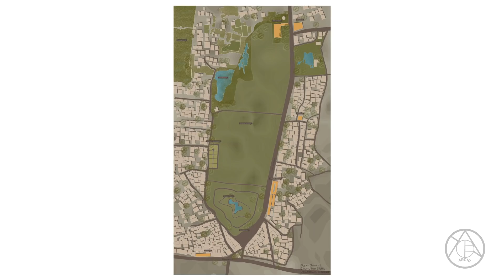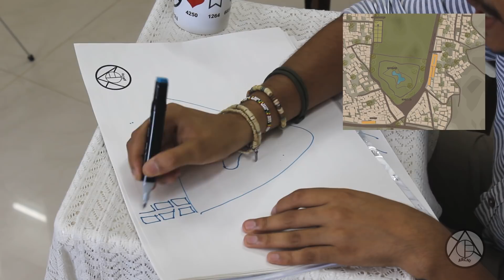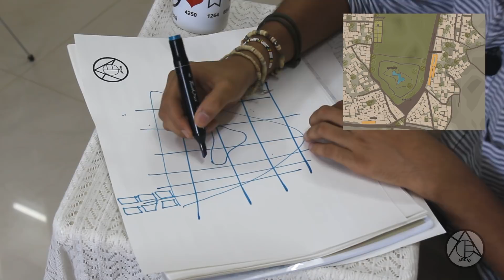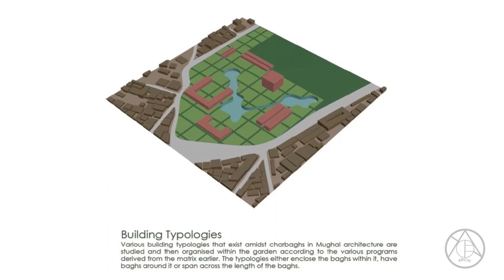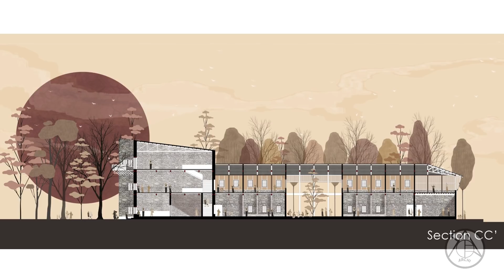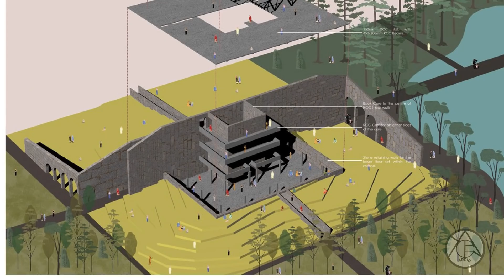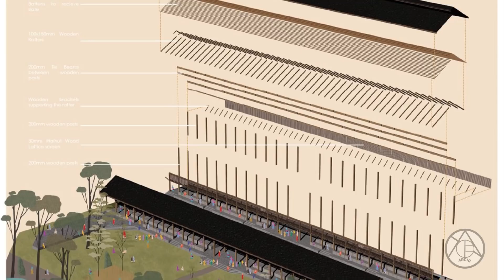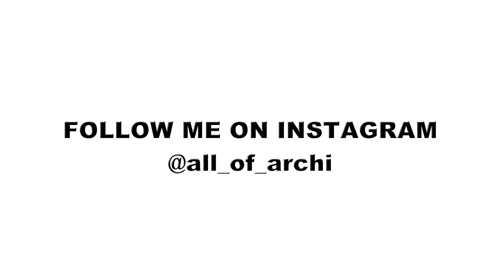Awarded as the BEST THESIS OF THE YEAR (Part2)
GARDEN OF RECONCILIATION KASHMIR- Conflict and the Architectural Practice This thesis looks at the conflicted area of Kashmir. The thesis analyses various cultural practices' and the positions taken by them in this conflicted region to then see for oneself the position best suited for an architectural 'practice'. This knowledge thus informs the choice of program, site and the architecture itself that the program requires.
Book Referred for this Project by Jay Shah:
Hindu Rulers, Muslim Subjects by Mridu Rai
Behold, I Shine by Freny Manecksha
Munnu, A Boy from Kashmir
Kashmir – A disputed legacy, 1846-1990
Understanding Kashmir and Kashmiris
The untold Story of the people of Azad Kashmir
Kashmir – the case of freedom